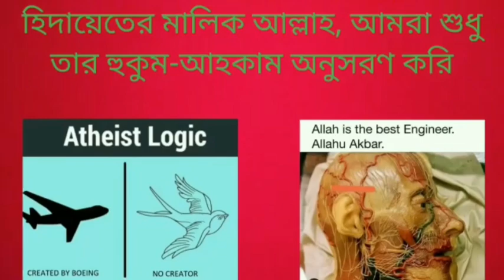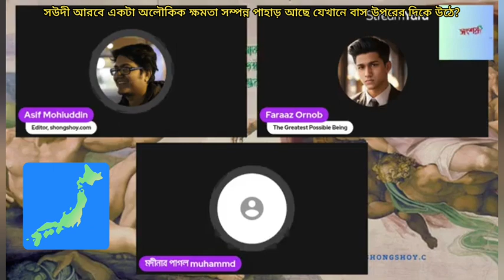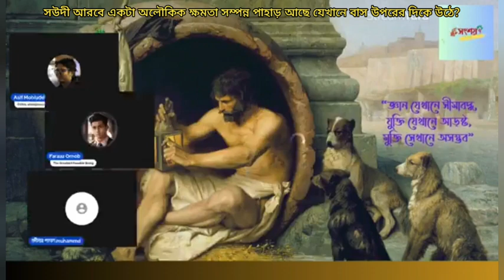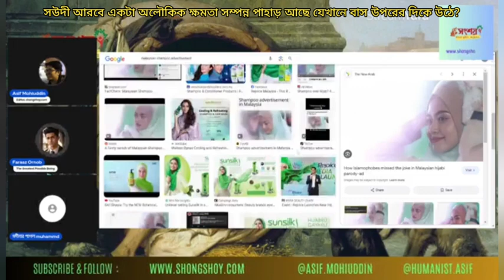সউদী আরবে একটা অলৌকিক ক্ষমতা সম্পন্ন পাহাড় আছে যেখানে বাস উপরের দিকে উঠে? 03/12/2024